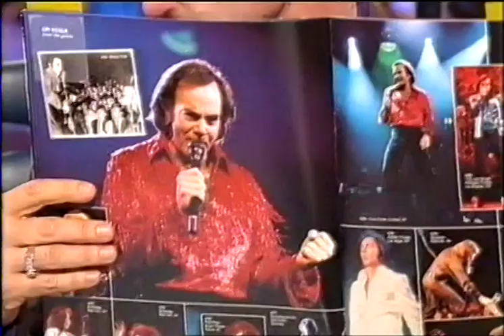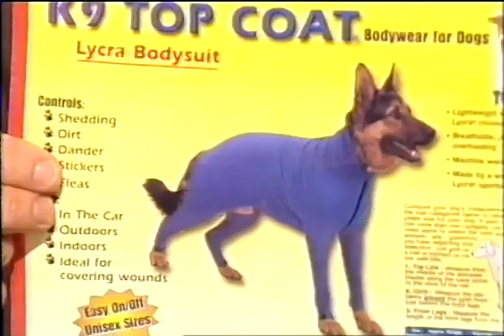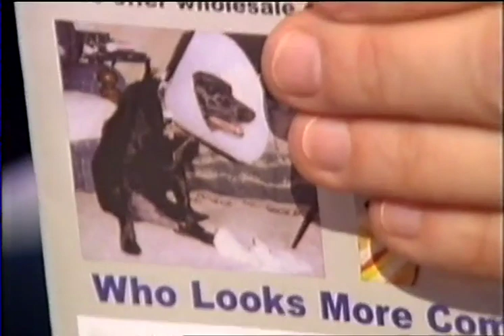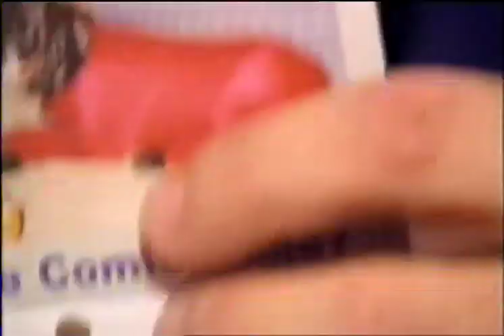Neil Diamond on the Graham Norton Show (2002)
Neil Diamond appears on the Graham Norton show in June of 2002. He is promoting both the Three Chord Opera and Essential Neil Diamond albums.